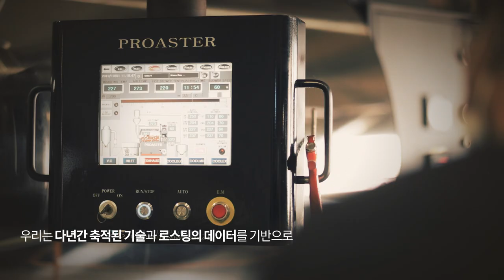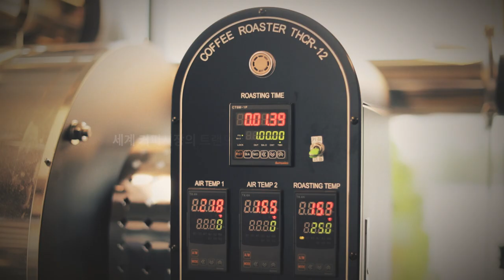커피 로스팅 기계 커피로스터기 생산 태환자동화산업 회사홍보영상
커피 로스팅 기계 / 커피로스터기를 생산하고 있는
태환자동화산업의 회사홍보영상 입니다.

소/중/대형의 로스터기에서 산업용 로스터기까지 생산이
가능하며, 합리적인 가격, 우수한 품질의 로스터기로
국내외에서 높은 평가를 받고 있다는 점.
그리고 커피 시장의 트렌드를 반영하고 적극 주도할 수 있는
제품 개발에 주력하고 있다는 점 등을 영상으로 표현하였습니다.